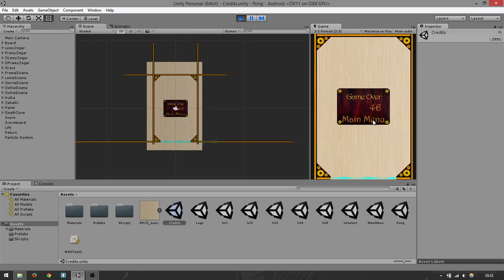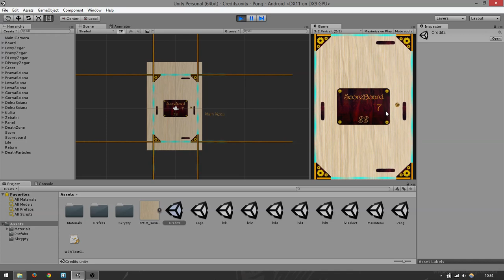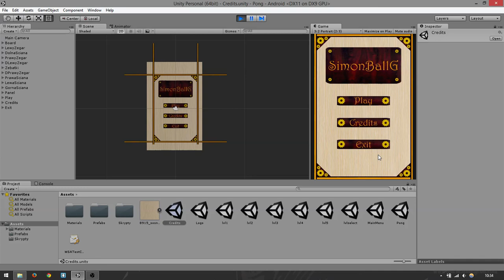Unity 5 Tutorial Poradnik PL - Gra Mobilna - Cz 1. - Wprowadzenie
Skype:
Simon Goatbeard

Simon, Goatbeard, Unity 5, 3D, gra 2D, indie games, tutorial, pl, projektowanie gier, poradnik, Unity, skrypt, c#, kurs